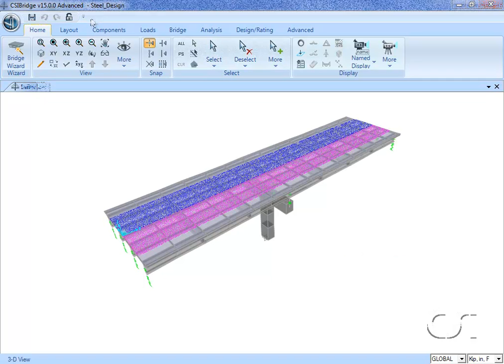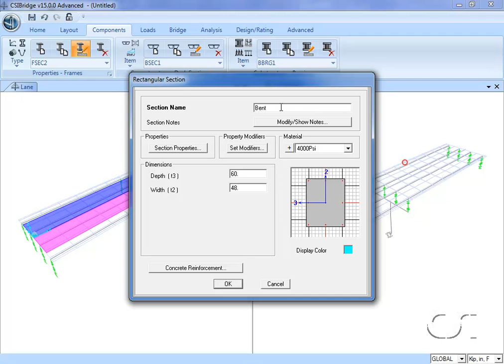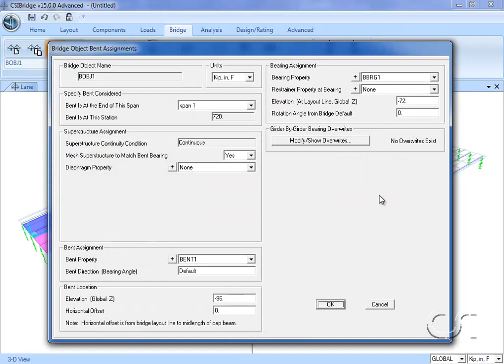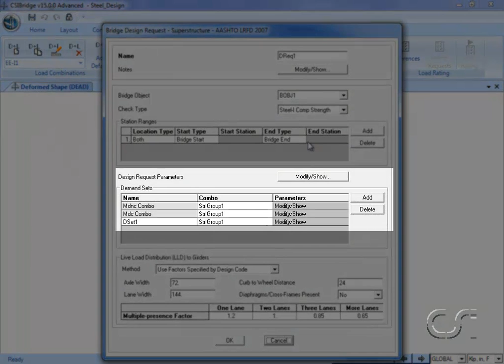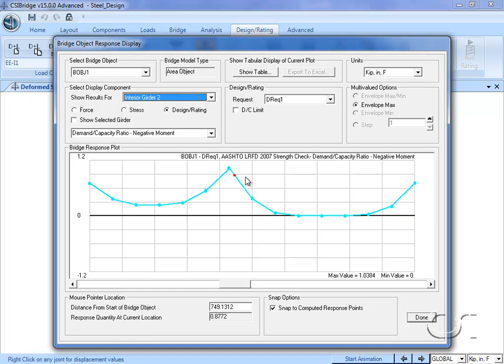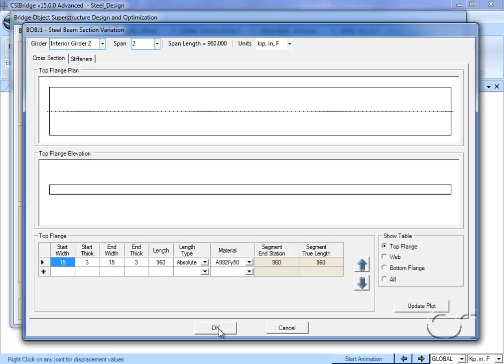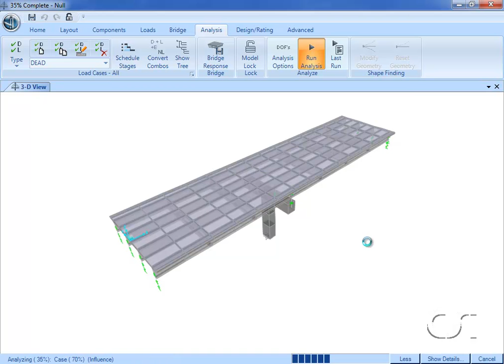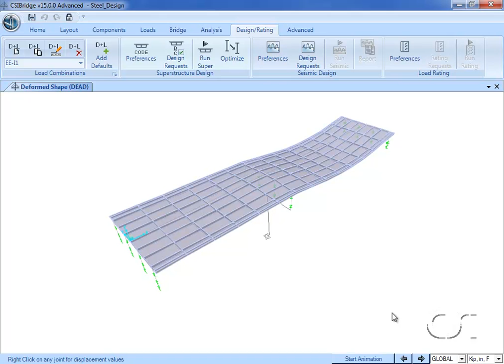CSiBridge || Design of Steel Girder Bridges || Construcyion News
► CSiBridge || Design of Steel Girder Bridges
To learn : Construction News, Software Midas Civil, Software Bentley Rm Bridge, Software CSI Bridge..